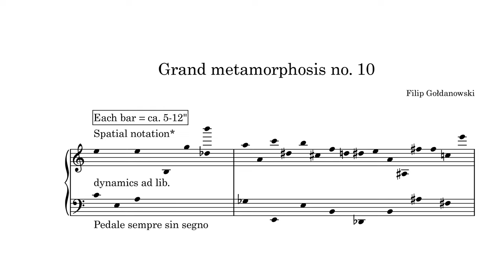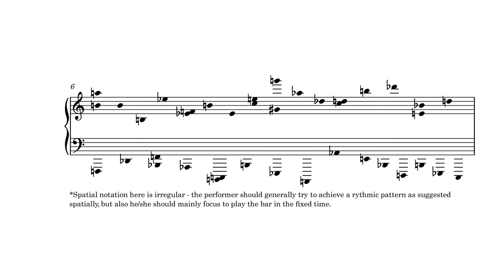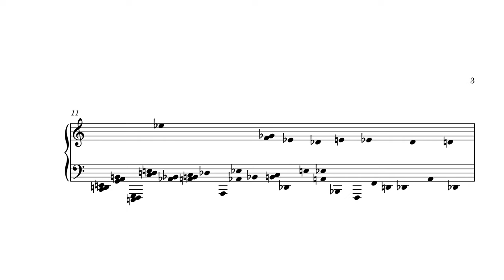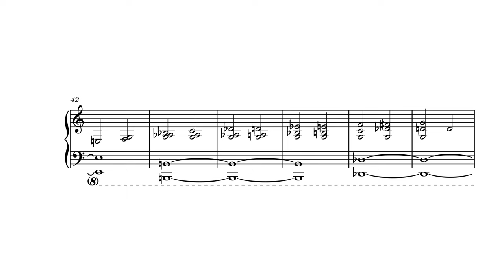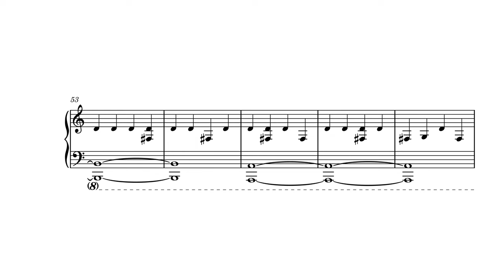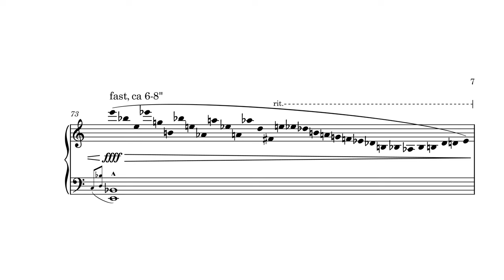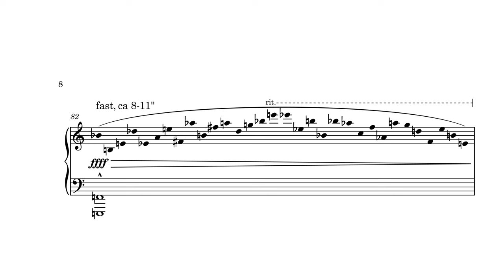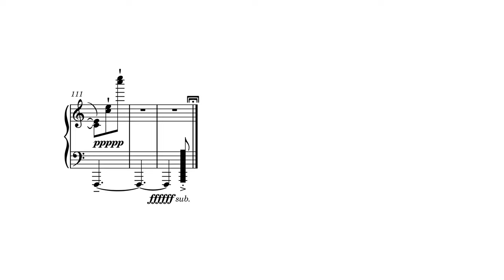Filip Gołdanowski - Grand Metamorphosis no. 10 (2022/2023) [scorevideo]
Filip Gołdanowski - Grand Metamorphosis no. 10 - for piano solo (2022/2023)
[from cycle: Grand Metamorphosis nos. 1-24a-c - for a pianist (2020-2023, rev. 2023-)]

piano: Filip Gołdanowski

This piece is a slightly changed and revised fragment of one of the first pages of other bigger piano solo work that is currently in progress and is one of the parts of cycle Opus Gloriacisticum which consists of 13 parts. I had over 40 pages composed of this part of Opus Gloriacisticum which supposed to be just 1/5 of the whole large piece for piano, which I decided to name Opus Gloriacisticum: Part 10 and divide into 2 uneven parts. Other fragments of Opus Gloriacisticum: Part 10 were used in Grand Metamorphosis: in Grand Metamorphosis no. 21 „Screw Music” and in Grand Metamorphosis no. 24b „Gigasonata” as a larger part of final movement (Finale).